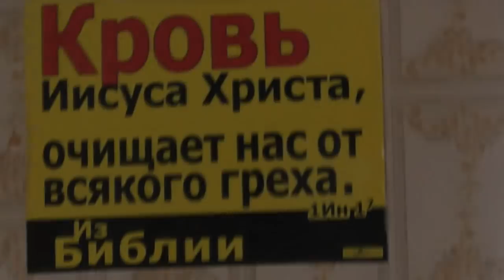Откр. 14:13 отныне блаженны мёртвые, умирающие в Господе. 24. 07. 2018